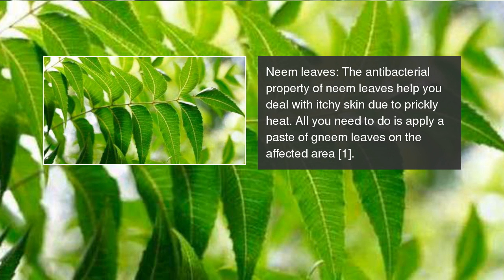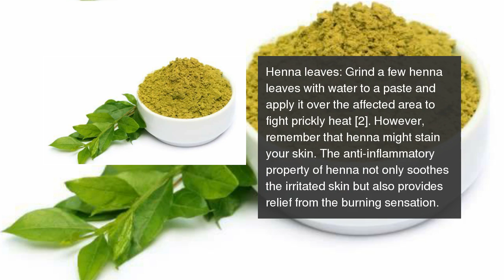7 home remedies to treat prickly heat or heat rash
We bet you didn't know these simple yet effective ways to deal with prickly heat rash naturally! Give it a try this summer. 7 home remedies to treat prickly heat or heat rash